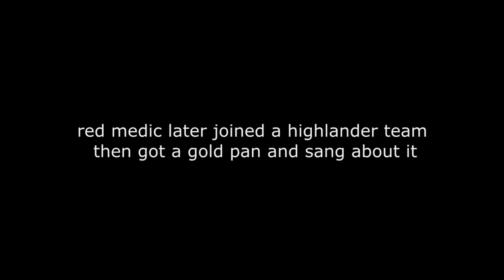Ze Übermensch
this one took me long